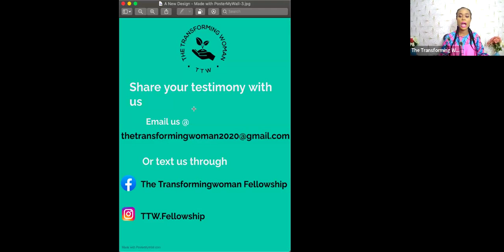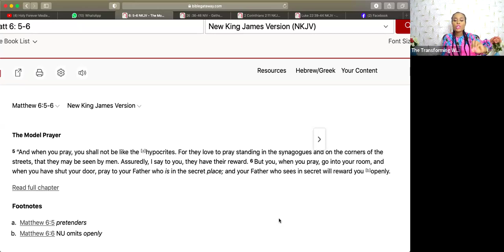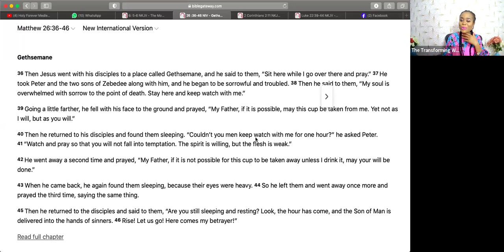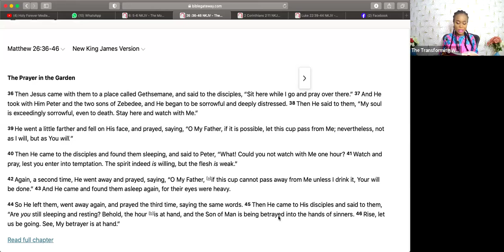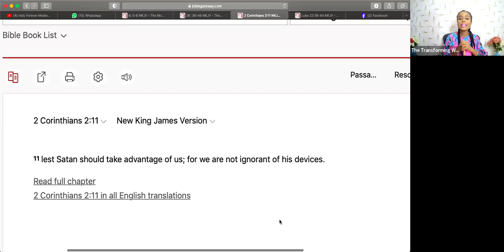Overcoming Distractions In The Secret Place / TTW FELLOWSHIP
Distractions are inevitable in life, however identifying them when they come is vital. Some come as a blessing which easily takes our attention away from God. Jesus even on His way to the cross was teaching us how to handle such situations and how humane He was.

Watch and be enlightened like never before. The could be the answer to everything. I wish you all the best as you enjoy this video. God bless us all.